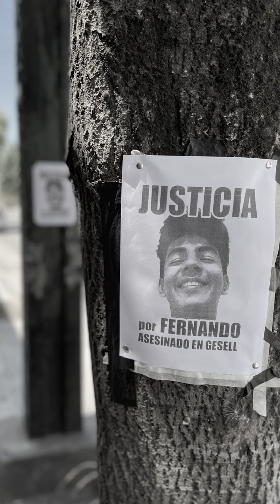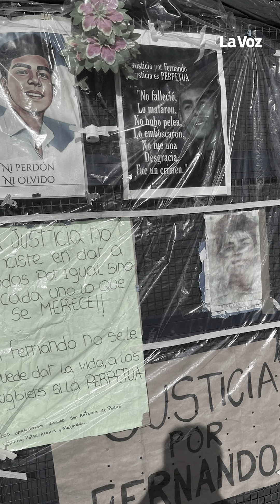Caso Báez Sosa: Lo que dejaron el crimen, la sentencia y la condena